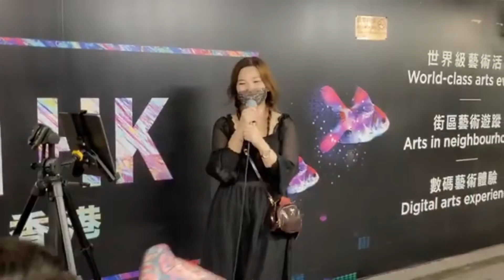《也曾相識》譚詠麟 cover by 小小雪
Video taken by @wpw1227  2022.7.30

作詞：潘偉源
作曲：巫啟賢
編曲：盧東尼

我倆到底認識過　心底要說話有許多
這暖暖眼神一碰　卻要顧及後果
冷卻了內心灼熱　身軀已在茫然跌坐
猜算你冷冷心裡　又有沒有再憶起我
可會恨我　那一次做錯
沒法飛奔於當年從頭識過
想擁抱著你　去解釋經過
為你分擔心中無窮痛楚
懷著千般失望　千般失落
一再去流浪
懷著一分激動　一分希望
匆匆再次回望
畢竟算是曾經努力過
分手也是曾經相識過
知否愛若遺失所得幾多